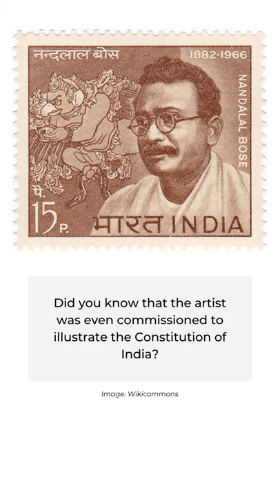N for Nandalal Bose | A-Z of Indian Art | MAP Bangalore